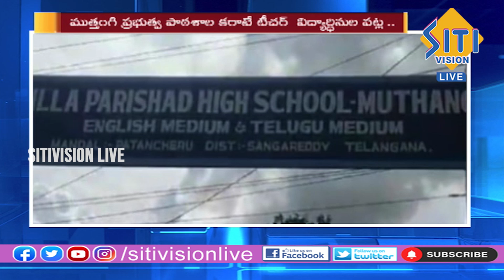మాస్టారు మంచోడు ముత్తంగి ప్రభుత్వ పాఠశాల...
SITI VISION Live a News Channel dedicated to live Reports,